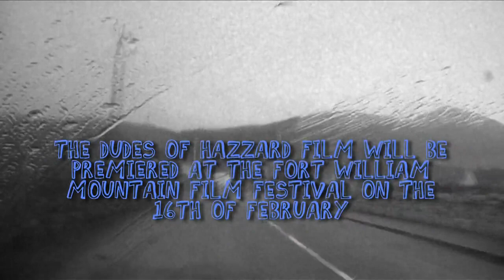Scottish Scene Episode 5 Scott Laughland And Chris Hutchens Innerleithen SDA